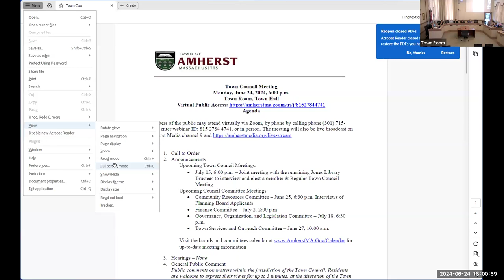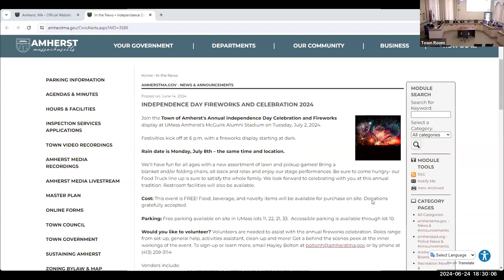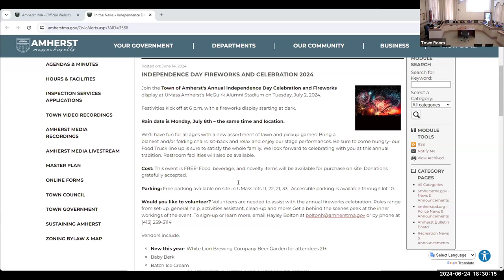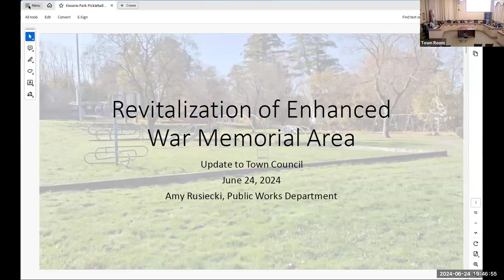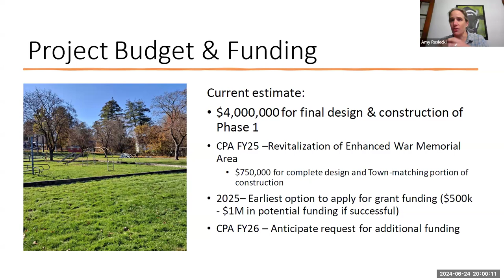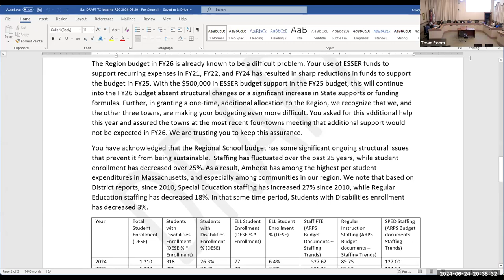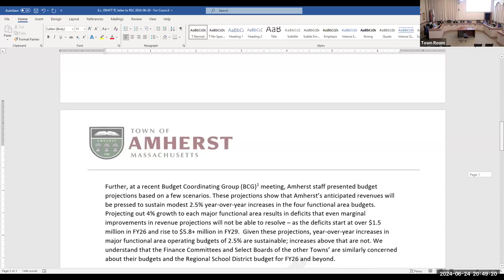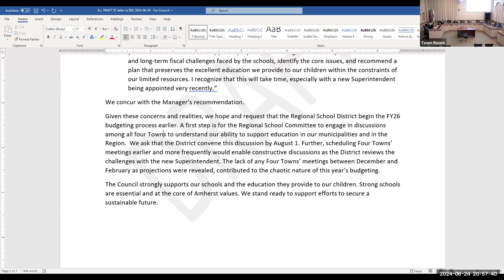Town Council Jun 24, 2024: Part 1